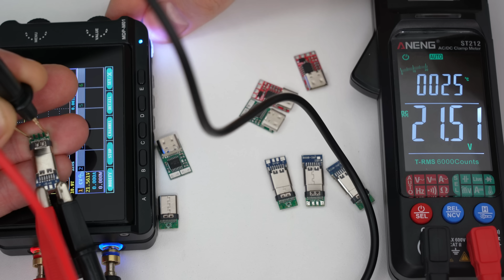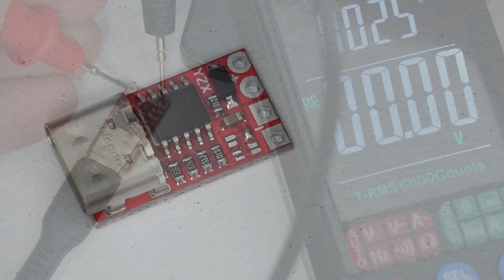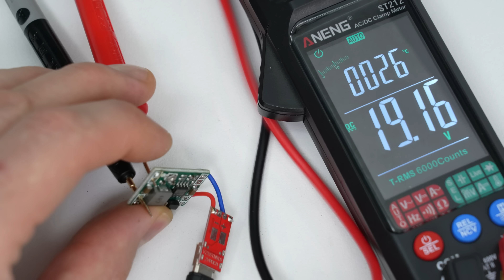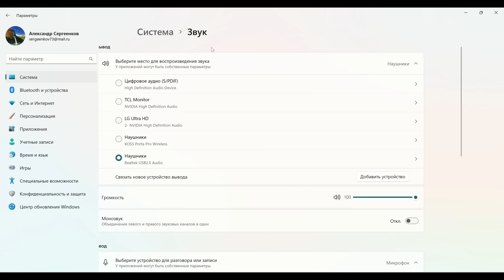🤏САМЫЙ МАЛЕНЬКИЙ DAC🦆 И РАЗЛИЧНЫЕ USB-C ЖЕЛЕЗКИ ПЕРЕДЕЛЫВАЕМ МИКРОФОН ИЗ XLR В USB-C 🎤